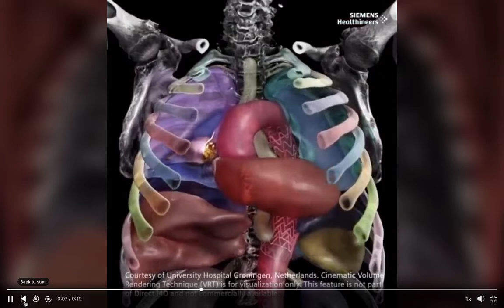Organs moving in 3D with breath.